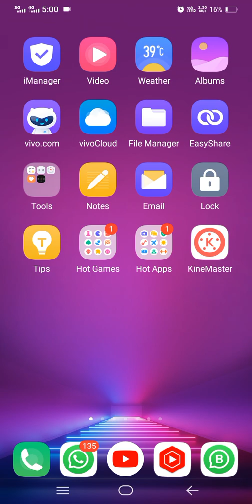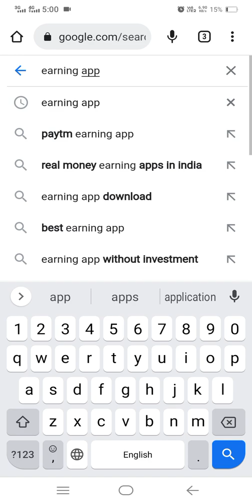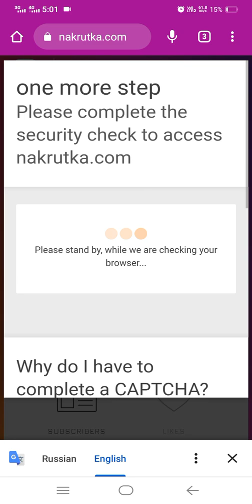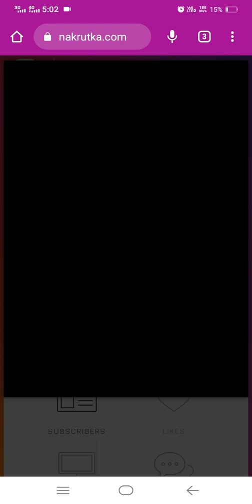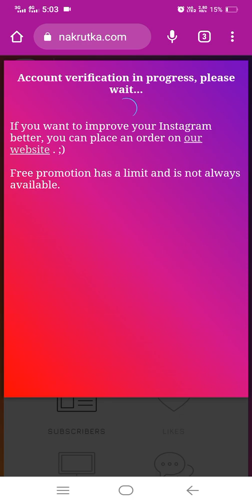Instagram pe like or flowers kaise badaye | free promotion site | free promotion app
YouTube पर View कैसे बढ़ाएं
Social Media पर Share करें। वर्तमान में लगभग सभी लोग सोशल मीडिया से भलीभांति परिचित है। ...
2. Comments पर Reply दें। ...
YouTube Channel के लिए Blog बनाए। ...
अच्छे Tags का इस्तेमाल करें। ...
Video File Rename करें। ...
Attractive Thumbnail दें। ...
Keywords के साथ Description दें। ...
Trending Topics पर ध्यान दें।